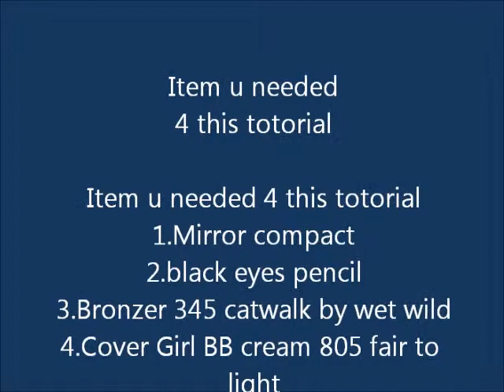Marliyn Moore Makeup Totorial